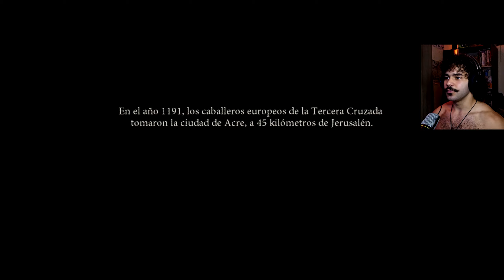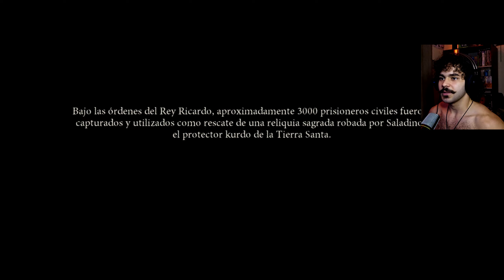Esse é o Tal do Dante's Inferno... |Famigerada Análise #09: Dante's Inferno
Nesse humilde vídeo trago a vocês o ÚNICO rival capaz de bater de frente com god of war, dante's inferno death edition rodando no emulador de ps3 (RPCS3) em 2k 60fps